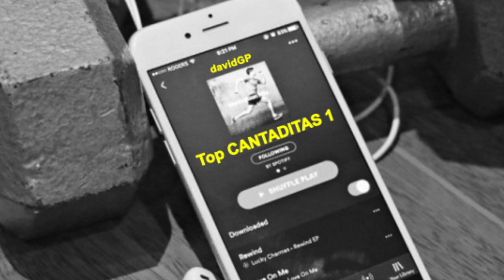Top CANTADITAS para entrenar vol 1 🏋️‍♂️ 🏃‍♀️ 🚴‍♂️ Remember Fitness Gym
00:00 Ikeya Zhang - The Night (Club Mix)
03:45 Sensity World - 08 X-Tasy In Paradise (12_ Mix)
08:30 Vienna - Runaway (Dance Mix)
12:20 Trax - I Want You Back (Club Mix)
16:00 KM Passion - Another Cup Of Coffee (Transport Mix)
19:45 Jackie 'O' - When You're Gone (Club Mix)
23:25 Yasmine Nine - Living In Paradise (Extended Version)
26:15 Spacio Feat. Rafa Ruiz Vol. 2 - Never Stop
30:20 Tina Cousins - Pray (Extended mix)
35:00 Sylver - Skin
38:30 2 Black 4 you - So Right (original mix)
41:50 Milk Inc. - livin a lie (Extended Mix)
44:55 Clay - Where Is My Life (Extended Version)
47:56 T.F.O. - Soul & Body (Extended Free Mix)
51:50 Dee Dee - the one (Extended Mix)
56:00 Debby - Maybe (Fields Of Love)
59:40 Now - Let's make love
01:02:00 Saturnia - To the moon
01:04:49 Jade - Fantasy (Extended Mix)
01:09:10 Symbol feat. Doble-X side - Innocence

Cantaditas remember
Remember cantaditas
Remember 90
Cantaditas remember años 90
Pastelitos remember
Cantaditas remember 2000
cardio dance workout session
Dance music for workout
Dance music for cardio
Dance music fitness
cantaditas para entrenar
cantaditas para correr
cantaditas para spinning
remember para spinning
remember para correr
remember para entrenar
temazos para entrenar
sesion remember para entrenar
Musica para hacer ejercicio
Musica para entrenar
Musicar para hacer ejercicio motivadora
Cantaditas 90 2000
Temazos cantaditas 2000
Temazos cantaditas 90